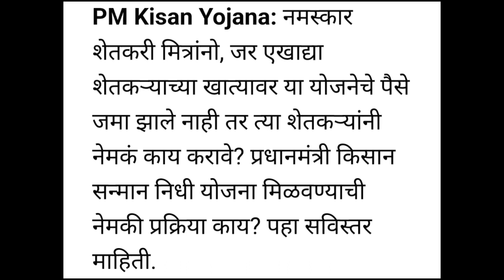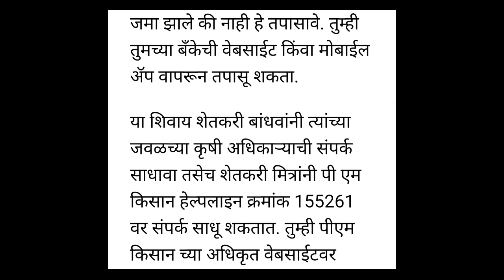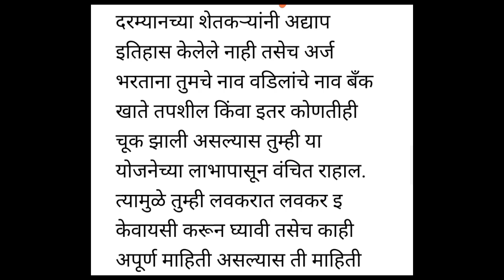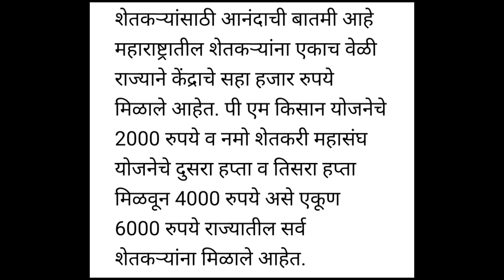ज्या शेतकऱ्यांना पीएम किसान सोळावा हप्ता मिळणार नाही त्यांना कसा मिळेल यासंदर्भात माहिती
जो शेतकरी ना काही केवळ शिवाय इतर प्रॉब्लेम मुळे जे आता मिळाला नाही त्यांना लवकरात लवकर सरकार देणार आहे